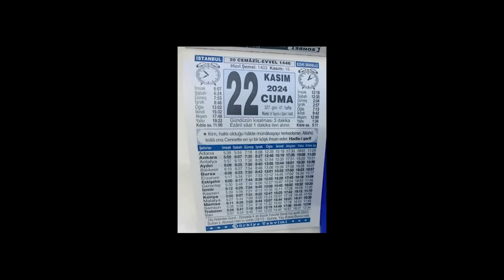Lanetli Okyanusa Tuzak Kurduk!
Lanetli Okyanusa Tuzak Kurduk! videosuyla karşınızdayım. Bugün eamrla beraber el gran majaya tuzak kurmaya çalışıyoruz tabi bu sırada bloopa denk geliyoruz. Hiç iyiye gitmiyoruz :)

𝗕𝘂𝗻𝘂𝗻 𝗴𝗶𝗯𝗶 𝗱𝗮𝗵𝗮 𝗳𝗮𝘇𝗹𝗮 𝗶ç𝗲𝗿𝗶𝗸 𝗴ö𝗿𝗺𝗲𝗸 𝗶𝘀𝘁𝗲𝗿 𝗺𝗶𝘀𝗶𝗻𝗶𝘇?
👍 Videoyu beğenin (çok yardımcı olur!)
💬 Fikrinizi paylaşmak için aşağıya yorum yapın!
🔗 Videoyu beğeneceğini düşündüğünüz herkesle paylaşın :)

🎬ÖNERİLEN VİDEOLAR
İzlemeyi unutmayın 📽 Diğer videolarım. Lütfen bunları kontrol edin: